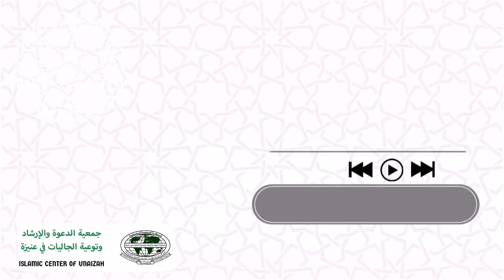நாற்பது நபிமொழிகள் 27 ¦ நன்மை மற்றும் பாவத்தின் வரையரை ¦ ஷைக் ஸலாமுல்லாஹ் உமரி நஸீரி